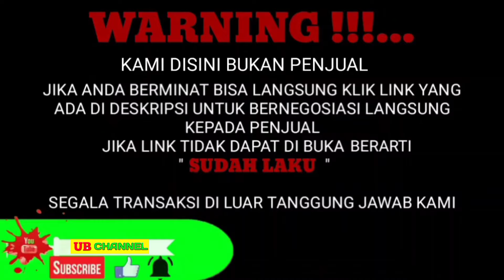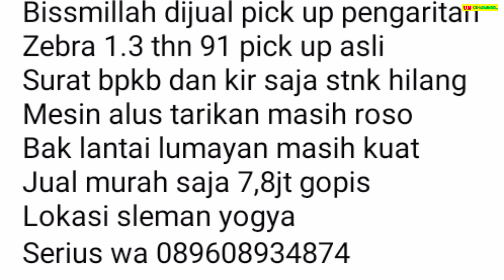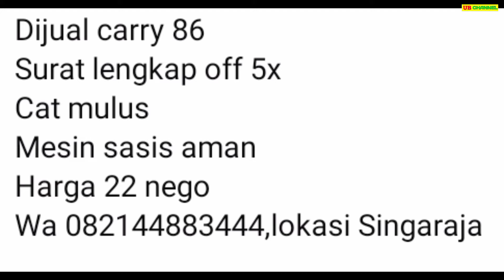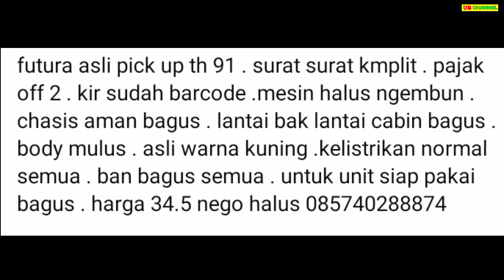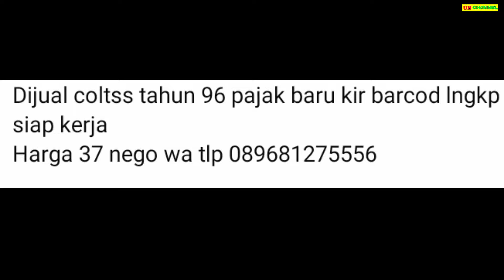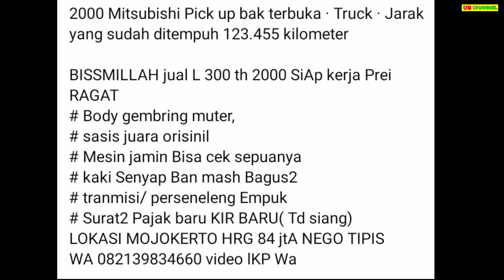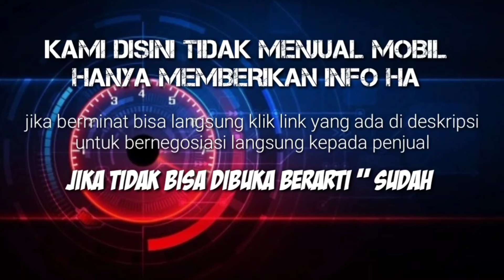7 MOBIL PICK UP BEKAS MURAH MULAI 7 JUTAAN TERBAIK 2024 BURUAN DIBELI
7 MOBIL PICK UP BEKAS MURAH HARGA MULAI 7 JUTAAN

AWAS PENIPUAN !!!...

1.
7.8

22

34

37

45

84

95

Terima Kasih..